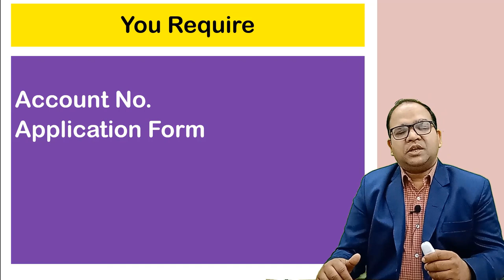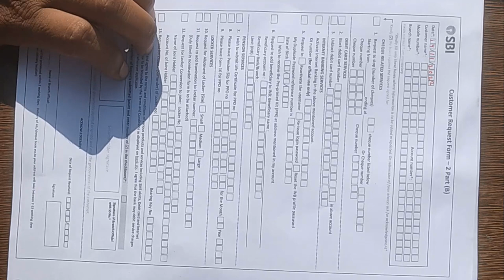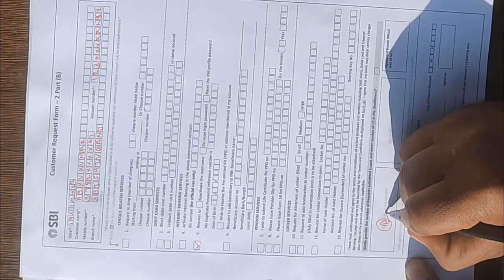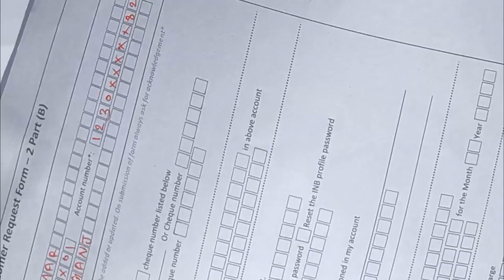Application form for Reactivating SBI internet Banking